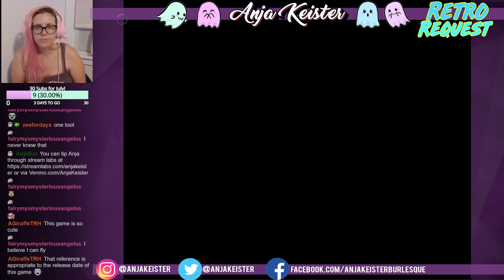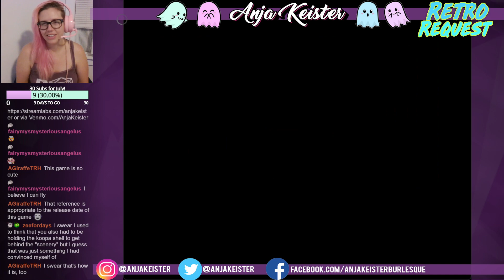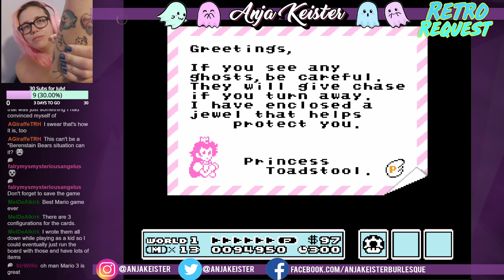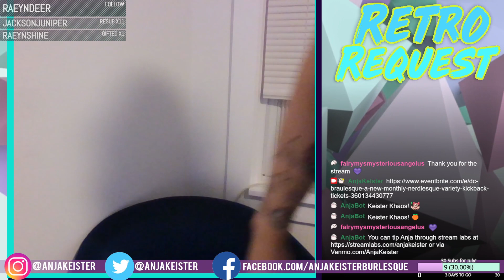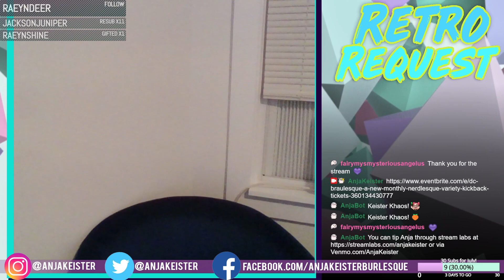Beating Super Mario Brothers for the 1st time?!?